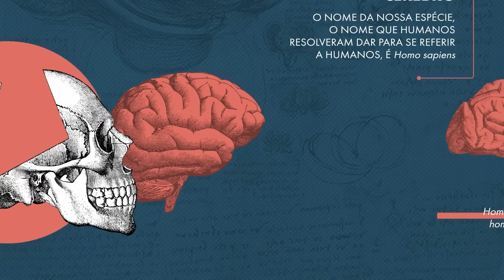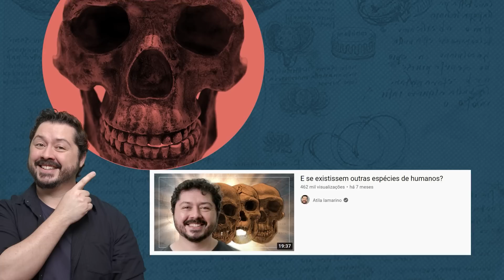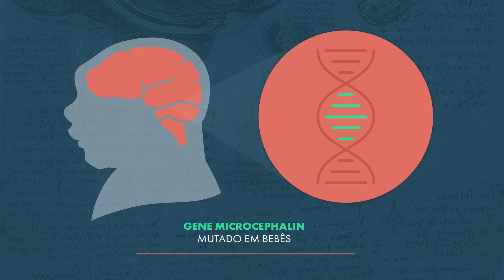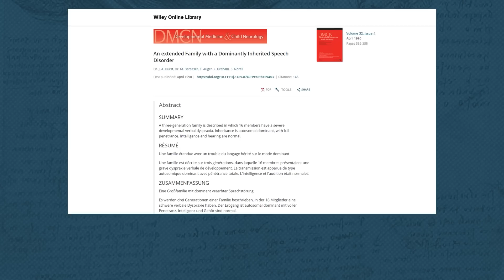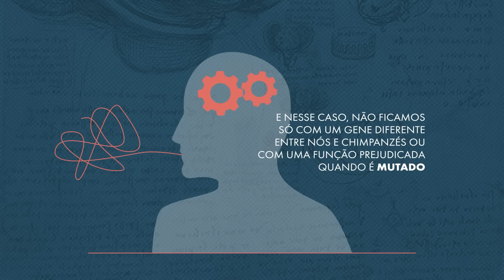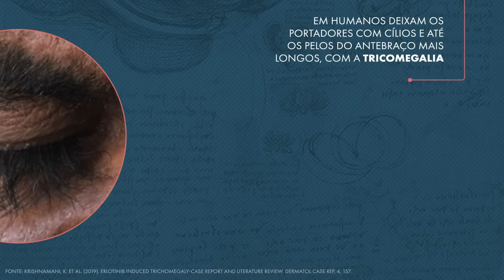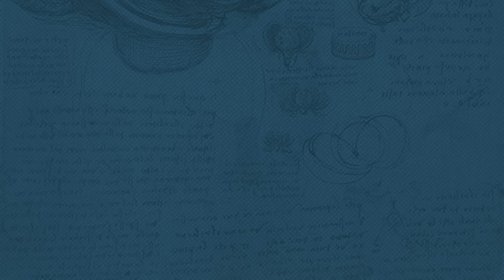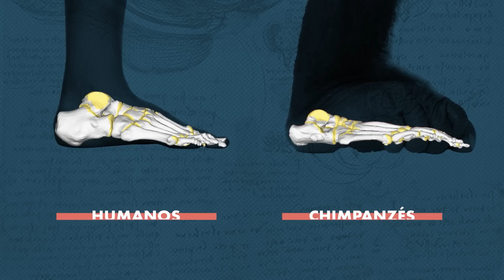O que nos faz humanos?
Promoção meuDNA:
(Cupons com limites de uso)

Você já se perguntou o que fez com que o Homo sapiens tenha se desenvolvido tanto? Além do cérebro bem desenvolvido, temos a capacidade de nos comunicar de forma complexa, suar, correr e habilidades com a mão, o que faz com que o ser humano seja um mamífero com características únicas. No vídeo de hoje, Atila Iamarino explica brevemente como cada uma dessas habilidades possibilitou o desenvolvimento do ser humano e da nossa cultura e reflete sobre as responsabilidades envolvidas com nossa alta capacidade de modificar a natureza.

Roteiro e apresentação:
Atila Iamarino  - Twitter @oatila

Consultoria Científica:
Roberto Takata

Direção e Produção:
Paloma Sato

Apoio de Produção de Conteúdo:
Marcelo K. Sato Caramelo: Instagram: @marceloksato

Composição de Imagens, Animação e Thumb:
Giulia Donadio: Instagram: @giulia_donadio

Edição:
Dener Yukio: Instagram: @dyukio

Referências:
Abella, J., Pérez-Ramos, A., Valenciano, A., Alba, D. M., Ercoli, M. D., Hontecillas, D., ... & Morales, J. (2015). Tracing the origin of the panda’s thumb. The science of Nature, 102(5), 1-13.

Boyd, J. L., Skove, S. L., Rouanet, J. P., Pilaz, L. J., Bepler, T., Gordân, R., ... & Silver, D. L. (2015). Human-chimpanzee differences in a FZD8 enhancer alter cell-cycle dynamics in the developing neocortex. Cur. Bio., 25(6), 772-779.

Duverger, O., & Morasso, M. I. (2014, January). To grow or not to grow: hair morphogenesis and human genetic hair disorders. In Seminars in cell & developmental biology (Vol. 25, pp. 22-33). Academic Press.

Evans, P. D., Gilbert, S. L., Mekel-Bobrov, N., Vallender, E. J., Anderson, J. R., Vaez-Azizi, L. M., ... & Lahn, B. T. (2005). Microcephalin, a gene regulating brain size, continues to evolve adaptively in humans. science, 309(5741), 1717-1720.

Fisher, S. E. (2019). Human genetics: the evolving story of FOXP2. Cur. Bio., 29(2), R65-R67.

Halsey, L. G., & Bryce, C. M. (2021). Are humans evolved specialists for running in the heat? Man vs. horse races provide empirical insights. Exp. Physiology, 106(1), 258-268.

Herndon, J. G., Tigges, J., Anderson, D. C., Klumpp, S. A., & McClure, H. M. (1999). Brain weight throughout the life span of the chimpanzee. J. of Comp. Neurology, 409(4), 567-572.

Herculano-Houzel, S. (2012). The remarkable, yet not extraordinary, human brain as a scaled-up primate brain and its associated cost. PNAS, 109(supplement_1), 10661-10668.

Herculano-Houzel, S. (2018, March). The Evolution of Human Capabilities and Abilities. In Cerebrum: the Dana Forum on Brain Science (Vol. 2018). Dana Foundation.

Holowka, N. B., & Lieberman, D. E. (2018). Rethinking the evolution of the human foot: insights from experimental research. JEB, 221(17), jeb174425.

Hu, Y., Wu, Q. I., Ma, S., Ma, T., Shan, L., Wang, X., ... & Wei, F. (2017). Comparative genomics reveals convergent evolution between the bamboo-eating giant and red pandas. PNAS, 114(5), 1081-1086.

Kamberov, Y. G., Guhan, S. M., DeMarchis, A., Jiang, J., Wright, S. S., Morgan, B. A., ... & Lieberman, D. E. (2018). Comparative evidence for the independent evolution of hair and sweat gland traits in primates. J. of human evo., 125, 99-105.

Kivell, T. L. (2015). Evidence in hand: recent discoveries and the early evolution of human manual manipulation. Philosophical Transactions of the Royal Society B: Biological Sciences, 370(1682), 20150105.

Kret, M. E., Prochazkova, E., Sterck, E. H., & Clay, Z. (2020). Emotional expressions in human and non-human great apes. Neuroscience & Biobehavioral Reviews, 115, 378-395.

Krishnamani, K., Kumar, L. A., Ranjit Kumar, C. S., Harsgita, A., & Nazia, J. (2019). Erlotinib Induced Trichomegaly-Case Report and Literature Review. Dermatol Case Rep, 4, 157.

Lieberman, D. E., Raichlen, D. A., Pontzer, H., Bramble, D. M., & Cutright-Smith, E. (2006). The human gluteus maximus and its role in running. J of Experimental Biology, 209(11), 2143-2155.

Moore, R. K., Marxer, R., & Thill, S. (2016). Vocal interactivity in-and-between humans, animals, and robots. Frontiers in Robotics and AI, 3, 61.

Shi, L., Luo, X., Jiang, J., Chen, Y., Liu, C., Hu, T., ... & Su, B. (2019). Transgenic rhesus monkeys carrying the human MCPH1 gene copies show human-like neoteny of brain development. National Science Review, 6(3), 480-493.

The Chimpanzee Sequencing and Analysis Consortium (2005). Initial sequence of the chimpanzee genome and comparison with the human genome. Nature, 437(7055), 69-87.

von Merten, S., Pfeifle, C., Künzel, S., Hoier, S., & Tautz, D. (2021). A humanized version of Foxp2 affects ultrasonic vocalization in adult female and male mice. Genes, Brain and Behavior, 20(7), e12764.